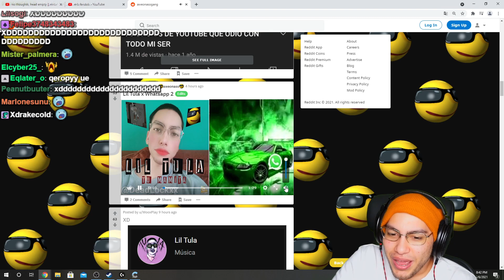cristian con el ego alto le dice a lil tula que se cambie el nombre xD